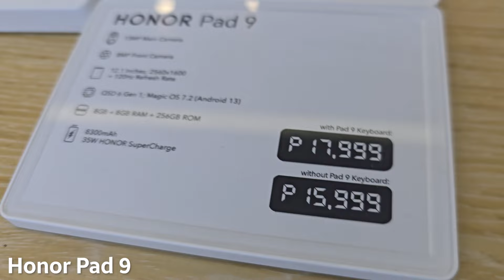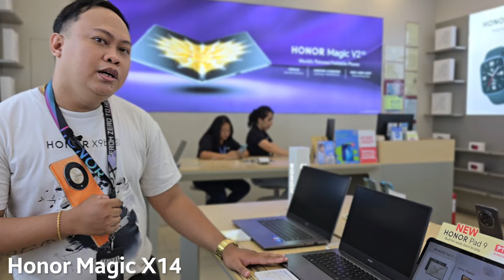HONOR: JUNE 2024 PRICE UPDATE | X SERIES SMARTPHONE, TABLETS, LAPTOPS AND WEARABLES | PHILIPPINES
Alamin sa video na to ang mga updated Pricing ng Honor Smartphone, Tablets, Laptop and Wearables for month of June 2024.

Apologies for X5 Plus part, medyo nagka problem sa audio :) but the entire video naman is good na po ang audio, just in the part of X5 plus!

Any comments, Suggestion and Request please drop in the comment section! Thank you :)